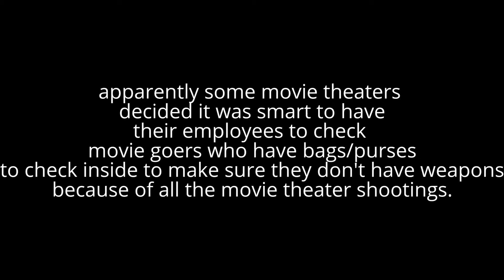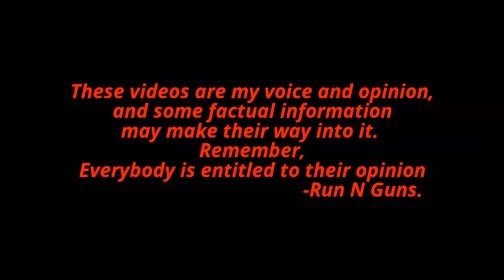employees actually checking movie goers if they are carrying? Yeah That'll turn out well.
this video just had to be made.. and since it's here in vegas. Well technically henderson.. Figured I'd make it